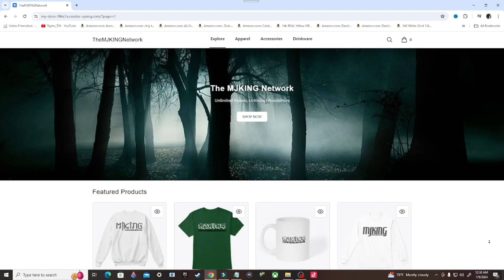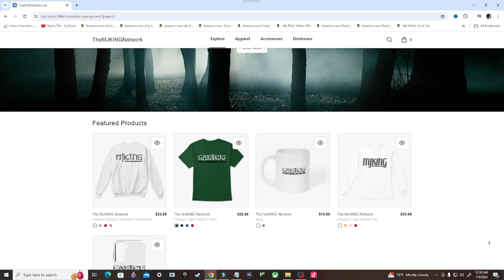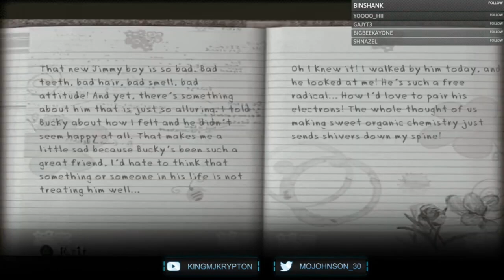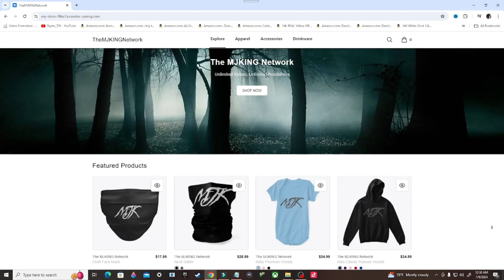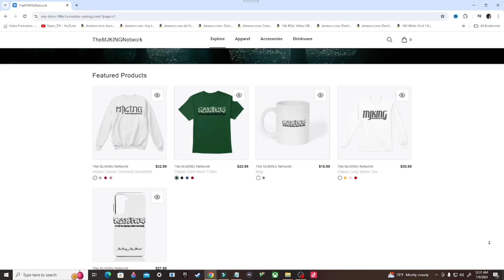Bully Scholarship Edition Gameplay Walkthrough, Part 1: HELPING GARY (PS4)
Bully is a 2006 action-adventure video game developed by Rockstar Vancouver and published by Rockstar Games. It was released on 17 October 2006 for the PlayStation 2. A remastered version of the game, subtitled Scholarship Edition, was developed by Mad Doc Software and released on 4 March 2008 for Xbox 360 and Wii, and on 21 October 2008 for Windows. Bully was re-released for PlayStation 4 available via PlayStation Network on 22 March 2016. An updated version of the Scholarship Edition, titled Anniversary Edition, was developed by War Drum Studios and released for Android and iOS on 8 December 2016.

Stay Updated!